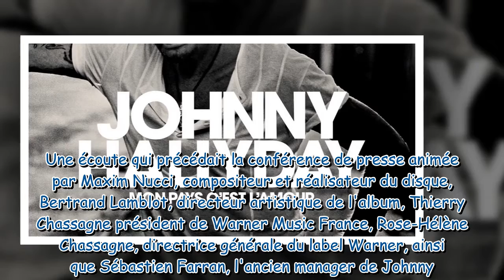Album posthume de Johnny Hallyday : Lancement spectaculaire avec 800 000 copies